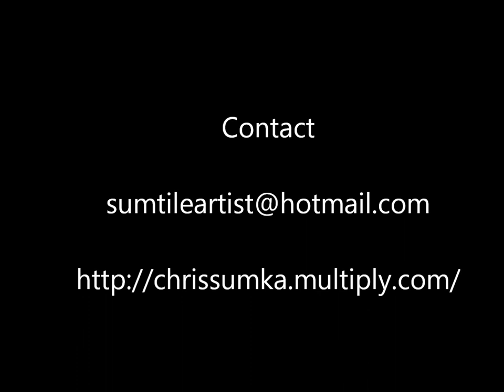This seat is taken,Tile mosaic,by Chris Sumka Tile Artist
Tile mosaic,Chris Sumka Tile Artist,Recycle Artist Chris Sumka